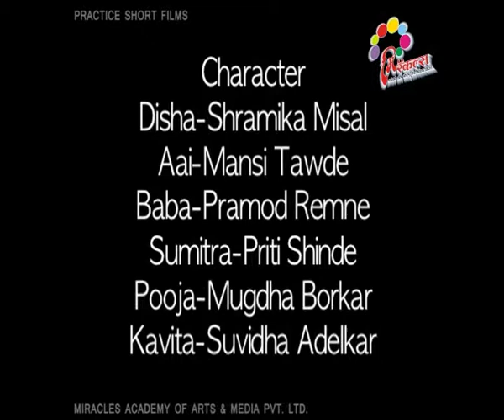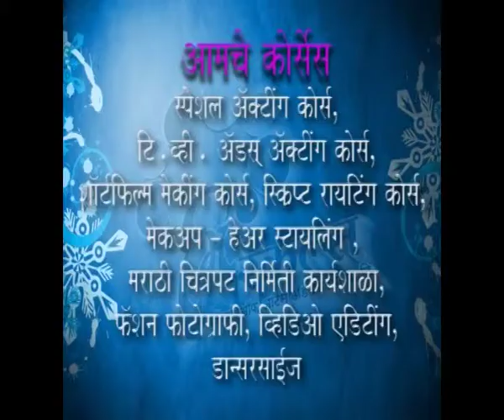Anolakhi Bhet By Miracles Academy Mumbai , Sch - 1